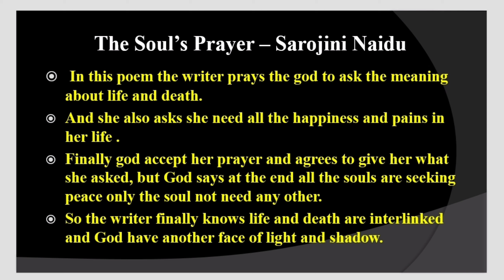The Soul's Prayer Poem Summary In Tamil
Hai Friends :

This is our New Channel Pls Give Your Support...